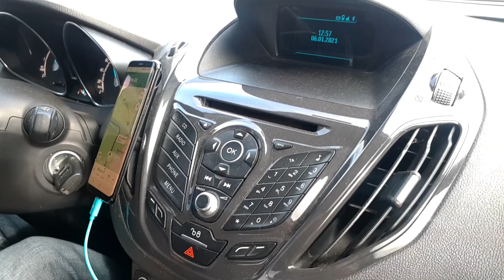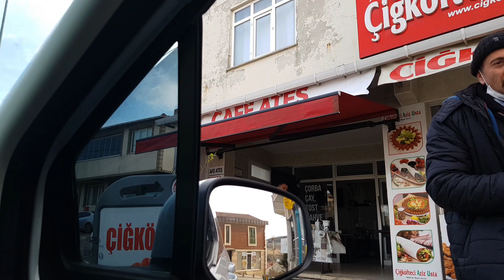KURULUS OSMAN SHOOTING LOCATION | RIVA